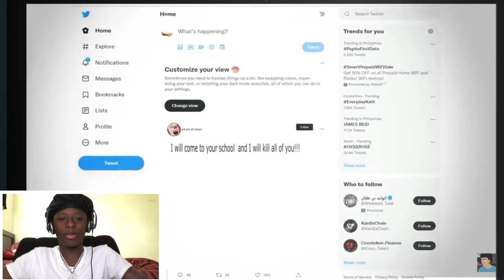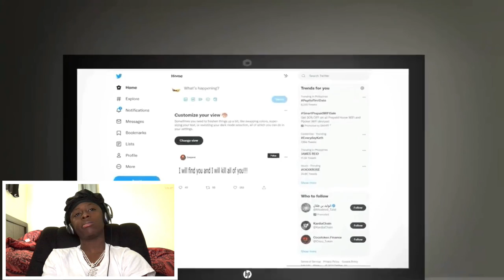REACTING TO 3 SCARY SCHOOL ANIMATIONS!!